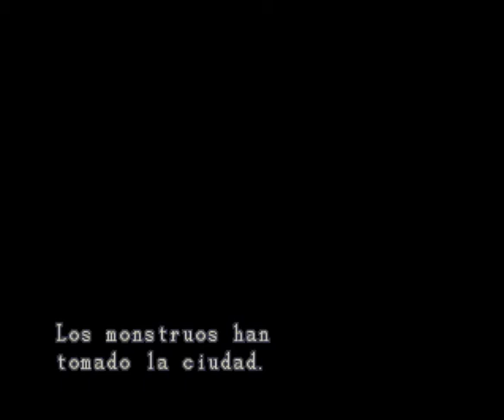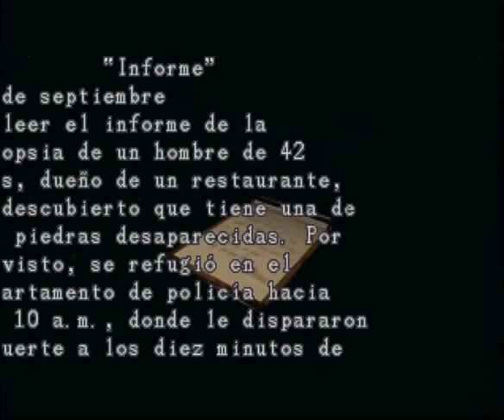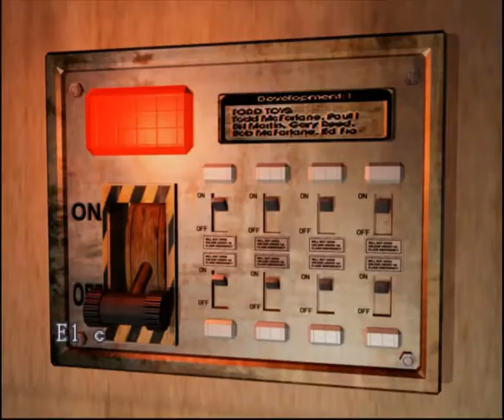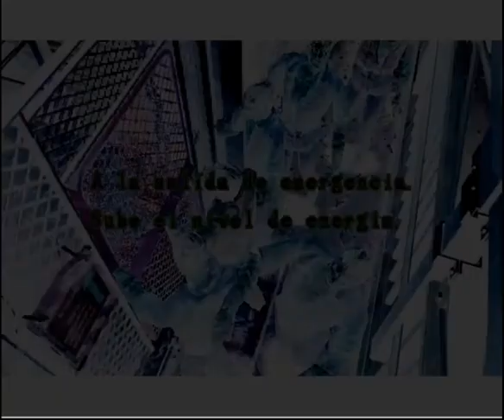jugando a resident evil 3 nemesis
como andan en este video voy a jugar a este clasico juego de survival horror para la gamecube con jill valentine hasta donde podre sobrevivir en el mundo de raccoon city y con nemesis siguiendome..